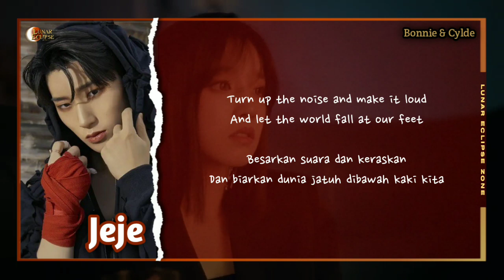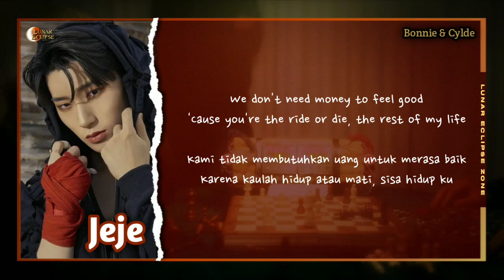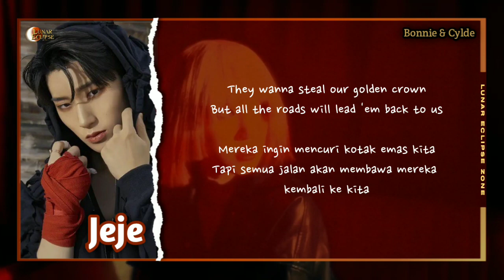Jeje - Bonnie and Clyde (Yuqi Cover)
🎙️ Jeje from Skylux 🎙️

📍THANKS TO :

🎙️  Audio Editor : Jeje
🎥  Video Editor : Fanny Claris